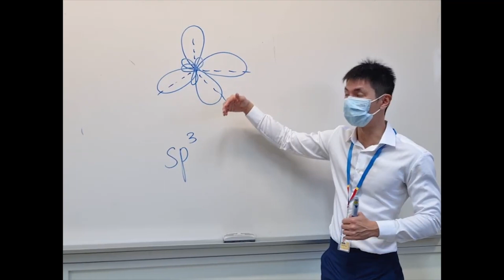[2023 NYJC Open House] Diversity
Here at  NYJC, we ensure everyone is given an equal opportunity to develop to their fullest potential. We understand that each individual is unique, and that uniqueness should be embraced and celebrated. As we work hard to achieve our own unique goals, we must not forget the advice and encouragement we have been given to pursue our dreams. The different experiences each of us brings to the table add colour to the life of the other and allow us to create ties that bind. These differentiated experiences unite us all as NYJCians. As we celebrate what is both common and different, we accomplish much more and grow as a college. At NYJC, Together as One, Unity in Diversity.

Produced, filmed and directed by Ms Joanne Low
Voice-over audio by Mdm Ainon Bte Mohamed Osman
Licensed Adobe Stock Audio Asset ID: #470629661

Staff and Students featured:
Lee Jia Qian Emma (CT2120), NYJC Touch Rugby CCA Captain
Goh Zhi Yu, Bryna (CT2123), NYJC Touch Rugby player, Ballet dancer (RAD Intermediate grade)
Thang Pang Ern (CT2030), Chief Editor of Nanyang Photographic Society (NYPS), Author of published book "My Journey in Mathematics"
Mr Zhuo Guan Jun, Chemistry lecturer, Dragonboater
Ms Tang Ching Yun, Physical Education teacher, Basketball Club Player
Mdm Ainon Bte Mohamed Osman, General Paper lecturer, Event Decorations Enthusiast
Mr Chin De Shun, Chemistry lecturer, Volunteer Special Constabulary (Singapore Police Force)
Ms Joanne Low Shu’en, Chemistry Lecturer, Outdoor Cooking Enthusiast
Loo Tong Cheng, Leonard (CT2014), NYJC Chinese Orchestra Section Leader, former Principal Suona (Singapore National Youth Chinese Orchestra)
Eugene Oh Jun Kai (CT2027), NYJC Symphonic Band Section Leader, Flute player
Lim Zi Ling (CT2110), President of NYJC Guzheng Ensemble, Running Enthusiast
Michelle Ling Xue Ting (CT2008), Vice-President (Professional Development) (NYJC 12th CLExco)
Chiam Daw Shoon (CT2006), Training Director (NYJC 12th CLExco)

Special thanks to NYJC 44th Student Council